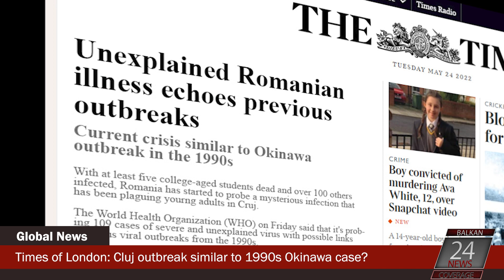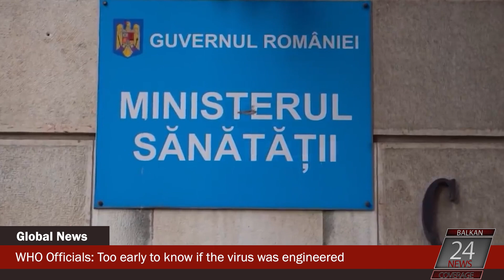Newsreader Voice Over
Tom Fellows British male newsreader/anchor voice over